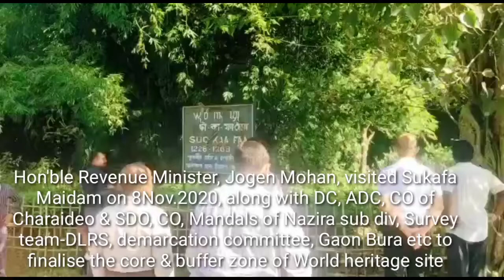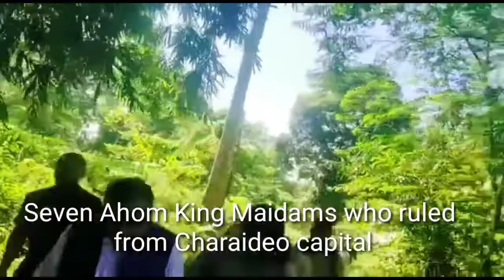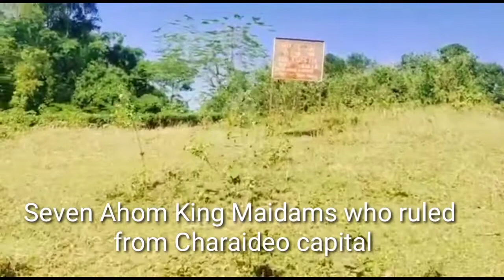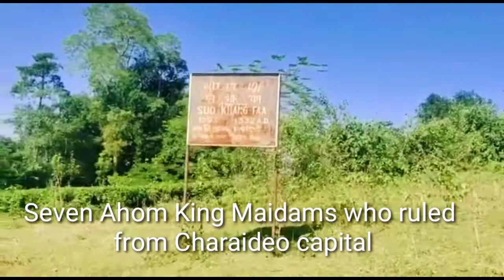চৰাইদেউ মৈদামৰ বৃহ অঞ্চল বিশ্ব ঐতিহ্য অঞ্চল হিচাবে ঘোষণা(Revenue Minister declared the Maidams Area